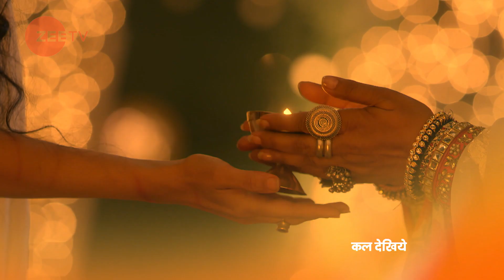Manmohini - Hindi TV Serial - Webisode - 43 - Reyhna Malhotra, Giaa Manek - Zee TV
Manmohini is a Hindi supernatural romantic thriller television series starring Reyhna Pandit, Garima Rathore and Ankit SiwachClick Here to Subscribe Channel The life of Ram and Siya, a newly married couple, takes a horrifying twist when they encounter Manmohini, a witch waiting for over 500 years to reunite with her loverClick Here to Subscribe Channel Can Siya save her husband from Manmohini’s obsessionClick Here to Subscribe Channel